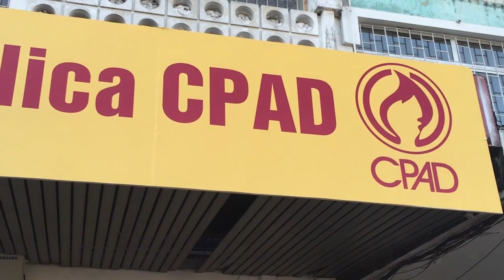Inauguração CPAD Moçambique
Venha conhecer a nova LIVRARIA CPAD em Maputo - Moçambique.
A inauguração será às 10h do dia 30 de Julho de 2016.
Av. Eduardo Mondlane nº 1.178, Maputo - Moçambique
Referência: próximo ao edifício sede das Eletricidades de Moçambique